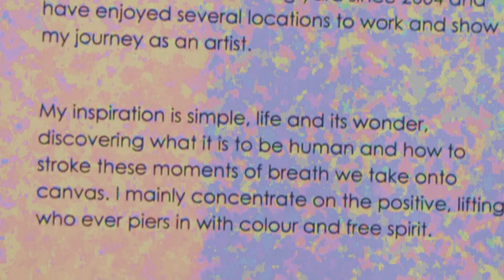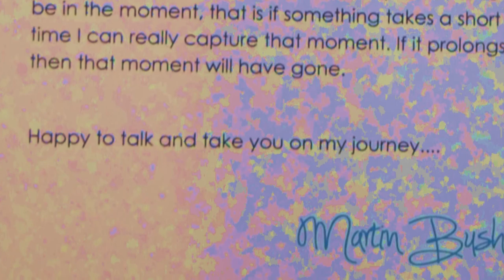Plymouth Art!s Weekend 2016.Artist Martin Bush Royal William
Abstract, Colourist
One of Plymouth and the South West's best known abstract artists Martin has had the title of "Artist in Residence" to the Royal William Yard for over 12 years.

Before embarking on a career as a painter Martin had his own commercial art business for 10 years working in and around London and many places across the UK. He lived in Oxford for most of this time and gained many creative projects from large murals to developing fun ideas for signs and interior decor for the restaurant, pub and catering trade.

Address: Royal william yard, Plymouth PL1 3RP
Chris Summerfield Media